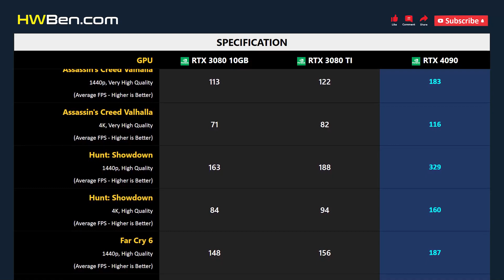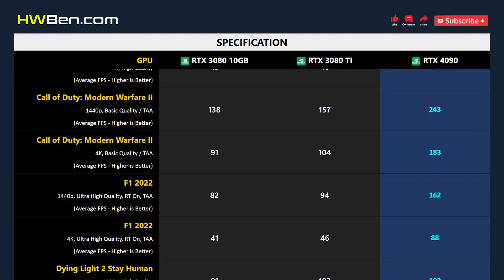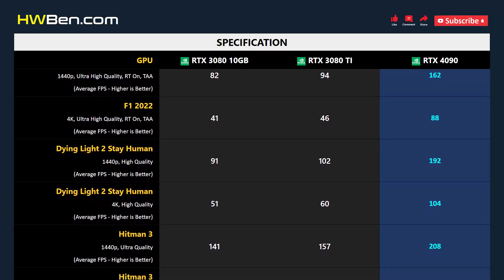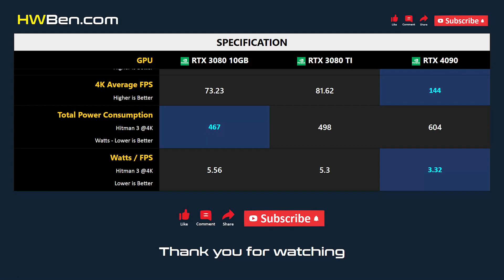RTX 3080 10GB vs RTX 3080 TI vs RTX 4090 - 13 Games 1440p 4K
NVIDIA GEFORCE RTX 3080 10GB VS NVIDIA GEFORCE RTX 3080 TI VS NVIDIA GEFORCE RTX 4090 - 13 Games 1440p 4K

SYSTEM SPECS
CPU: AMD Ryzen 7 5800X3D
Motherboard: MSI MPG X570S
RAM: 32GB DDR4 3200 CL14
OS: Windows 11 21H2
SAM: ON

GAMING BENCHMARK
1 - Watch Dogs: Legion
2 - Tom Clancy's Rainbow Six Extraction
3 - Assassin's Creed Valhalla
4 - Hunt: Showdown
5 - Far Cry 6
6 - The Outer Worlds
7 - Cyberpunk 2077
8 - Call of Duty: Modern Warfare II
9 - F1 2022
10 - Dying Light 2 Stay Human
11 - Hitman 3
12 - Halo Infinite
13 - Shadow of the Tomb Raider